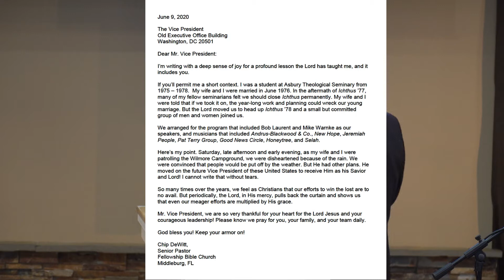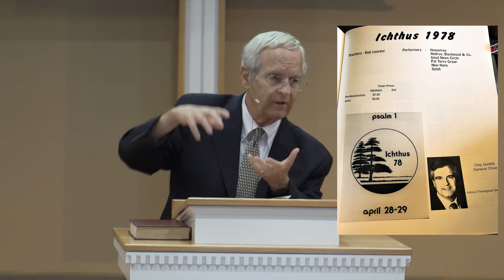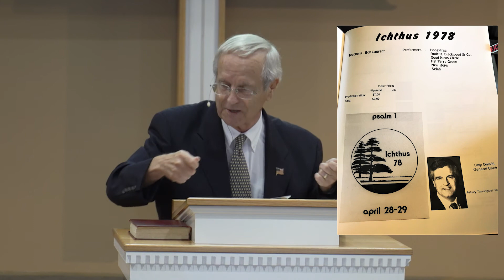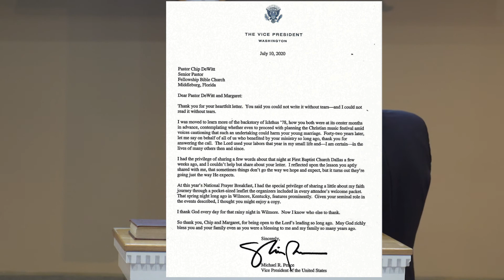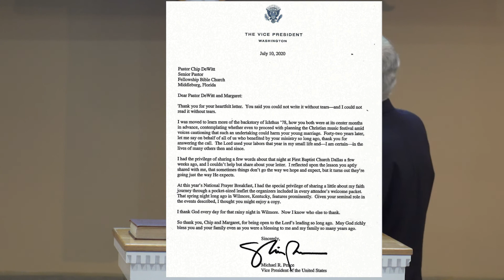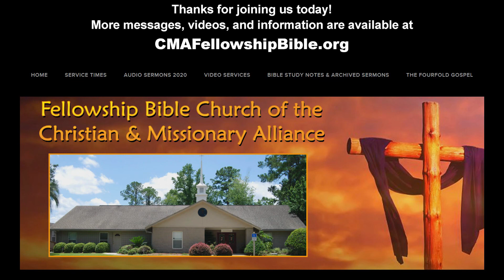Galatians 6:7-10 Pastor Chip DeWitt Sunday service, July 19, 2020